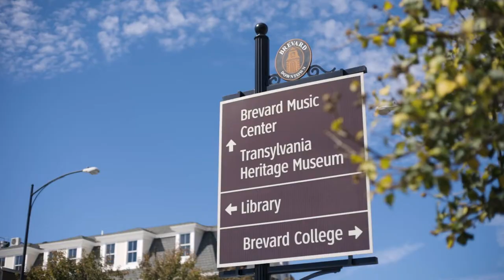1788 Eagle Lake Drive, Brevard, NC 28712 Lakefront and Guest House for Sale in the Mountains of WNC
Welcome to 1788 Eagle Lake Drive. One of the premier lakefront properties in Western North Carolina! With over 600 feet of shoreline on 2.5 lots and two pristine streams on the property, this is a legacy property. The home was designed and built by renowned architect Al Platt to exemplify a lakefront home. The main house is all on one level with an open kitchen and a vaulted-ceiling great room allowing for a wall of glass looking through to the pristine private waters of Eagle Lake. Almost every room is oriented to enjoy the lake view. The current layout utilizes the third bedroom as an office, but no need to change as there is a guesthouse above the detached RV garage. All of which is located on Eagle Lake, a private and high-elevation lake with sweeping views of the Blue Ridge Parkway. Just minutes from downtown Brevard, DuPont State Forest, Pisgah National Forest, and about 34 minutes from the Asheville Regional Airport! Schedule your showing today!